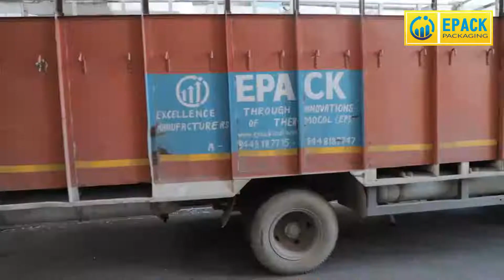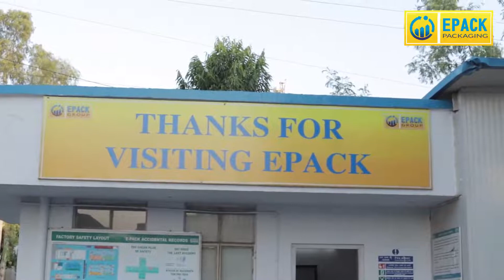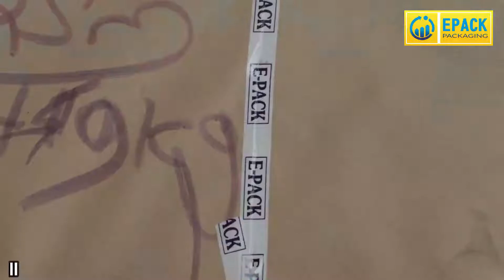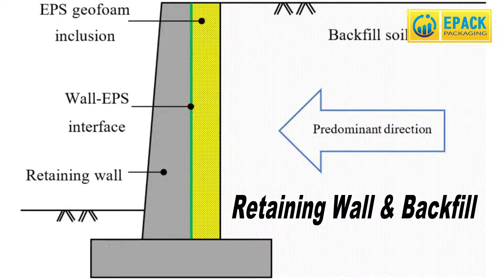EPS Geofoam for Building Construction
Epack India is the largest eps geofoam manufacturer and supplier in India. We provided geofoam for Fortis hospital building construction at Greater Noida. EPS Geofoam is used for landfilling and building construction.